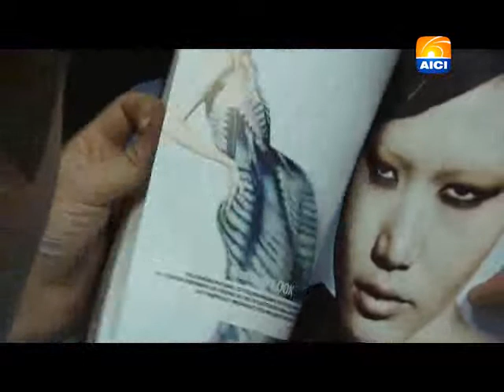ASA CUM ESTE - Frizer